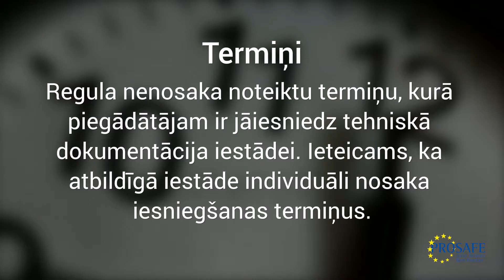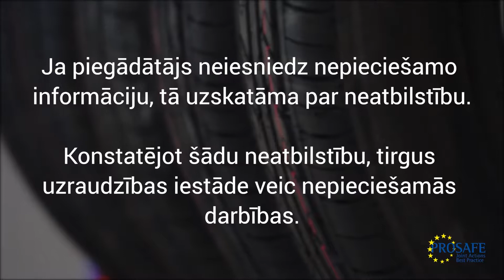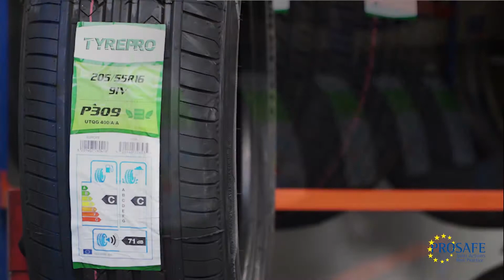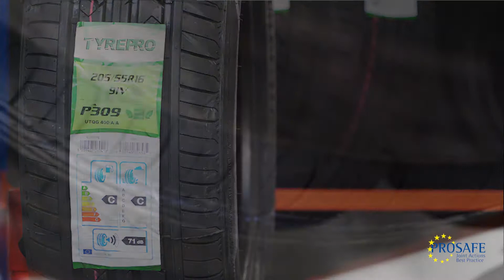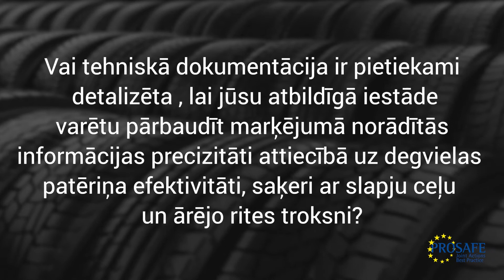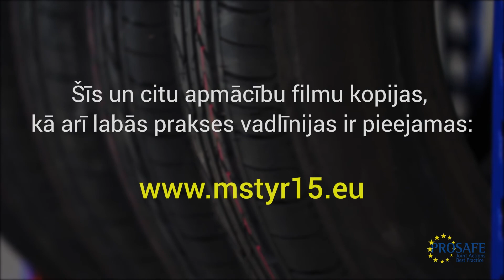MSTYR15 Tyre Labelling Part 2 Latvian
Market Surveillance Project TYRES 2015 (MSTyr15) has developed a training video which provides specific details on how to conduct label and document inspections.
The MSTyr15 project is focusing on testing class C1 tyres in 14 countries: Belgium, Bulgaria, Croatia, Estonia, Finland, Germany, Latvia, Lithuania, Luxembourg, Poland, Romania, Spain, Sweden and Turkey.